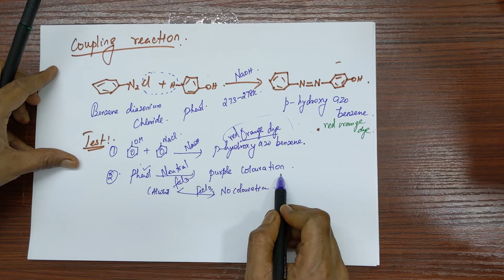TNChemistry Hydroxy Compds Part 18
This video covers Unit 11 - Part18 of Hydroxy Compounds of TN Plus Two Chemistry Syllabus -

Contents
Hydroxy Compounds - Part 18
Phenols
Chemical Properties of Phenols
Reactions of Benzene Ring
    Kolbe’s Reaction :00:51
   Riemer-Tiemann Reaction : 03:41
   Formation of Phenolphthalein : 06:57
   Coupling Reaction : 09:42
   Summary of all Reactions : 11:58
Test for Phenol : 13:38
Uses of Phenol : 16:41